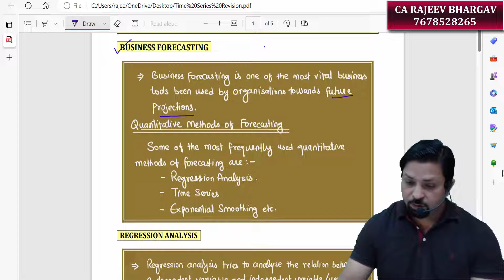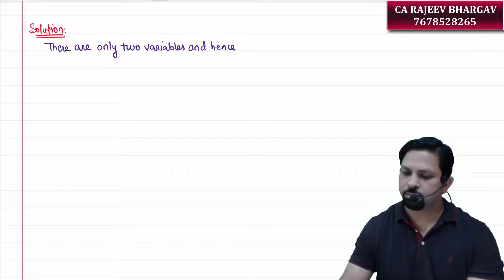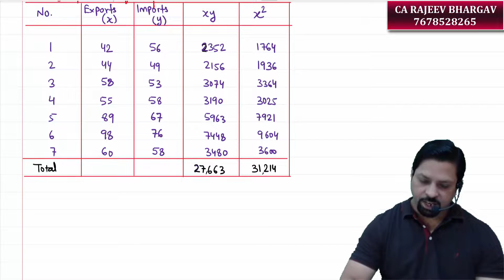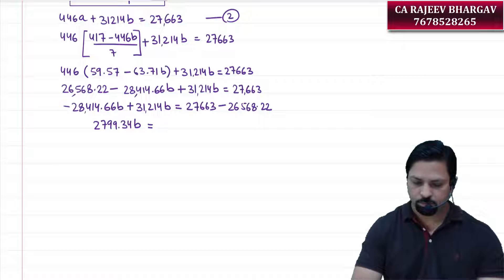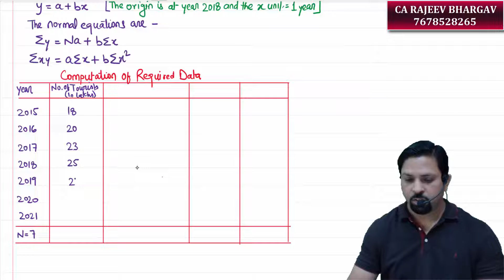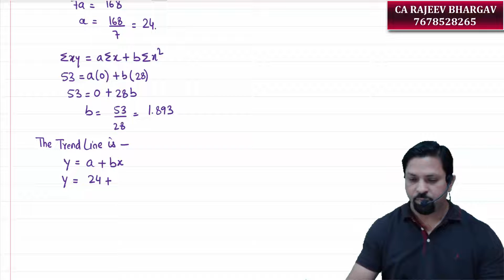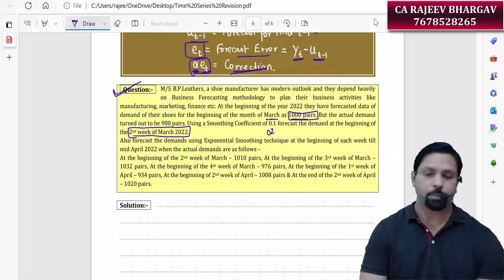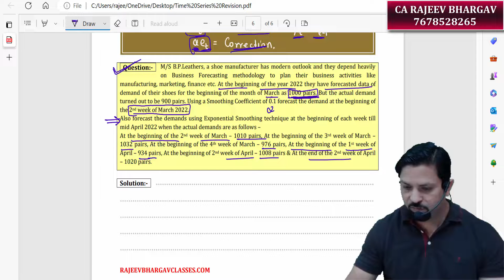Time Series & Regression Analysis (Revision Class)-CMA Final